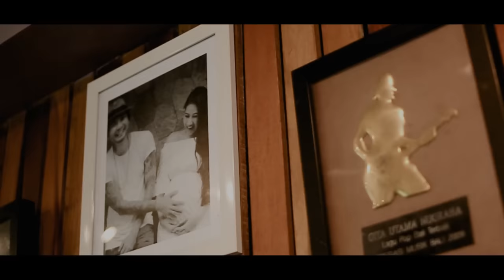NEGARO JOH - KRISNA PURPA feat DIAN KRISNA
penyanyi : Krisna Purpa featuring Dian Krisna
pencipta : krisna purpa
Arr : krisna purpa
Mix /mastering : agung yoga
Produksi : Monkey Republic Music Pro

Krisna Purpa release single baru duet bareng istri Dian Krisna

 Ditengah pandemi saat ini, Krisna Purpa frontman Di UBUD & KiS terus aktif berkesenian. Tanggal 9 Juli 2020 dipilih uituk merilis self project berupa single lagu terbaru. Yang menarik dari self project ini adalah Krisna Purpa mengajak serta istri tercinta Dian Krisna untuk berduet di single ini. Hal yang sebelumnya tidak pernah terpikirkan sama sekali untuk berduet dengan sang istri, namun ditengah pandemi muncul keisengan untuk mengajak sang istri terlibat di proyek ini.

 Judul “ Negaro Joh” adalah judul dari single terbaru ini. Menceritakan tentang perjalanan cinta mereka berdua yang mana mengisahkan jalinan cinta jarak jauh saat mereka pacaran. Krisna Purpa sendiri berasal dari Ubud Gianyar, sedangkan sang istri berasal dari Negara Jembrana. Lagu ini dibuat dengan sangat simpel yang menyesuaikan dengan karakter Dian Krisna yang sejatinya memang bukan seorang penyanyi. Namun di single ini terlihat Dian Krisna menyanyi dengan baik dan sangat menjiwai dari materi lagu ini. Video klip “ Negaro Joh “ juga sudah selesai digarap dan mereka mengikutsertakan kedua anak mereka Bhumi dan Padhi sebagai cameo di video klip ini. Video klip ini digarap oleh Adhitya Pratama dari rumah produksi Hallo Cipta dan mengambil lokasi di Studio Bhumi milik Krisna Purpa di Tegalantang Ubud.

 Tanggal 9 Juli 2020 akan secara resmi single beserta video klip akan drills ke publik dan sangat besar harapan, single ini bisa direspon sangat baik walaupun kembali ini adalah project iseng dari Krisna Purpa. Terima kasih